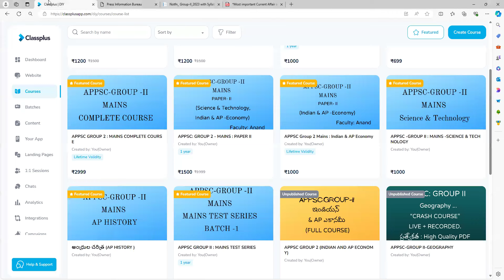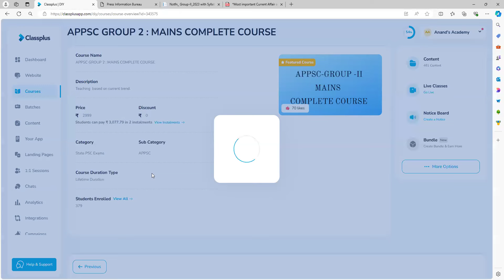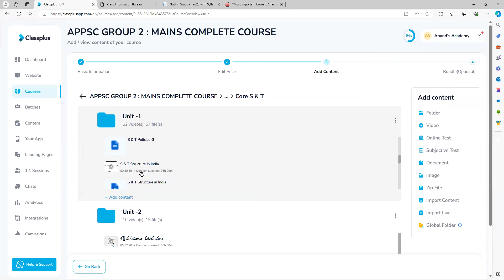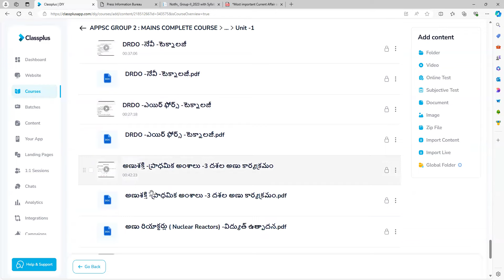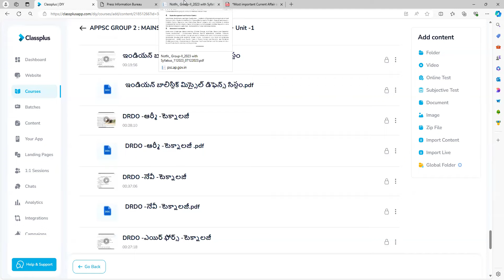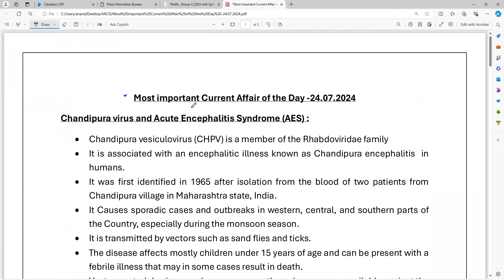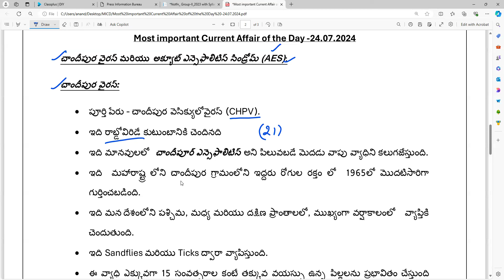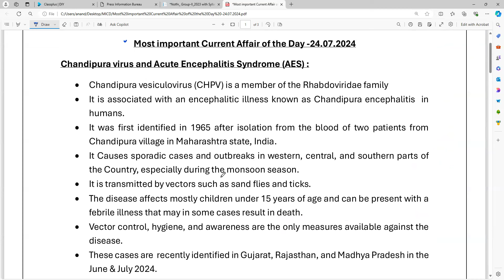APPSC-GROUP II MAINS-Current Affair of the day -24.07.2024-ఉచిత pdf @ టెలిగ్రామ్...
1.APPSC వారు ప్రధానంగా PIB ఆధారంగా కరెంట్ సైన్స్ & టెక్నాలజీ పై ప్రశ్నలు ఆడుతున్న విషయం అందరికీ తెలిసిందే. కాబట్టి PIB ఆధారిత కరెంట్ సైన్స్ & టెక్నాలజీ పై  జూమ్ లో లైవ్ క్లాస్ లు నిర్వహిస్తూ pdf + టెస్ట్స్  నిర్వహిస్తున్న ఏకైక సంస్థ మన అకాడమీ . కోర్ క్లాసులు కూడా చాల వివరంగా చెప్పడం జరుగుతుంది. కోర్స్ కోసం ఇప్పుడే App ని డౌన్లోడ్ చేయండి.
2. Free Tests :
1. Telegram Link ( For Daily Targets wef 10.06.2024)
2.